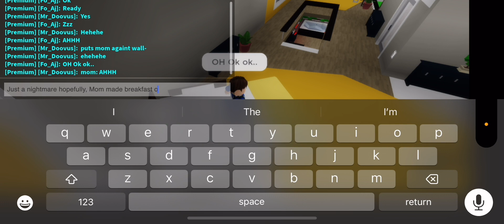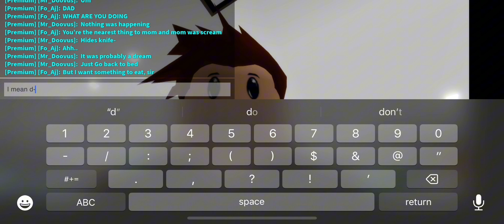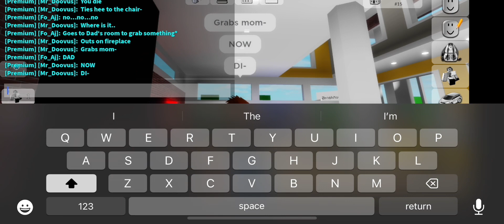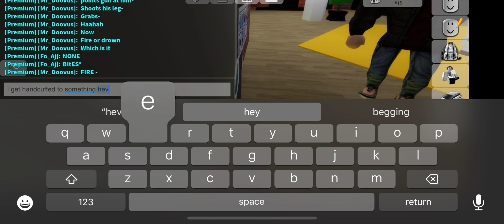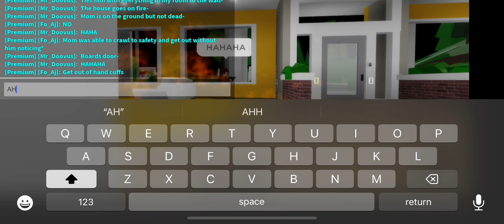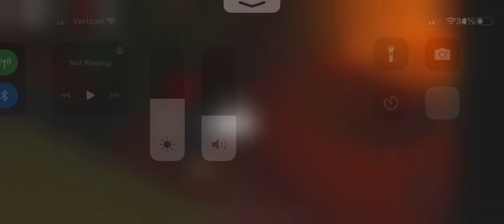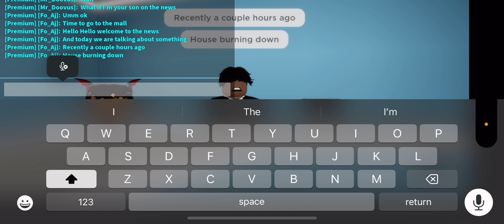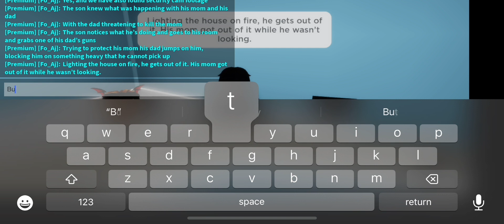The member with the strange house (Part 1)